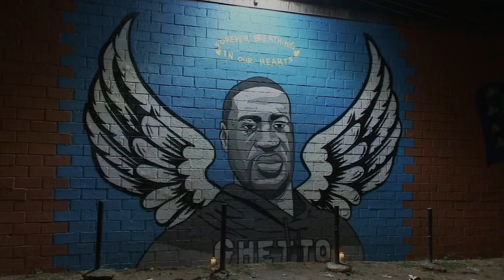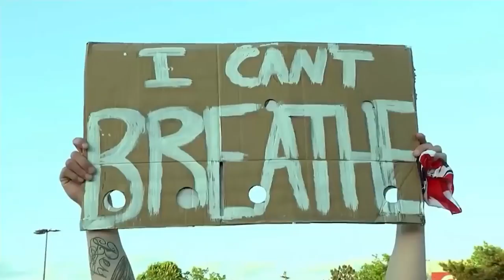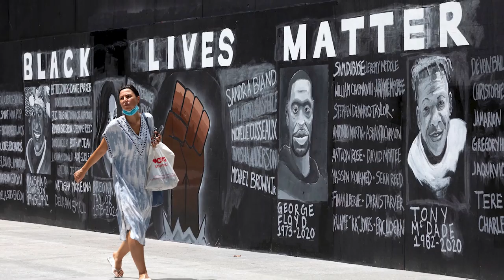UnderRated - I Can't Breathe feat. Al Roc Ski (Official Music Video)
This "I Can't Breathe" rap/hip hop song is my most powerful song and video EVER! F*ck racism, end racism!

"I Can't Breathe" feat. Al Roc Ski is the new song from UnderRated, formerly of Potluck
Beat by: Jcue Beats

Makes me happy to see a lot of people protest and come together when it's so very necessary! It's time for change! All love!

It really helps a lot to grow my channel.

UnderRated, formerly the producer and rapper of the classic Potluck.
Personal FB Page: Josh UnderRated Leiderman
Music FB: UnderRated
Fan FB Page: Official UnderRated World Fan Page

LYRICS:
I CAN'T BREATHE, LET ME BREATHE, I CAN'T BREATHE
We livin in the craziest times I've ever seen
So much information hard to know to believe
Election and the money running everything we see
So the sheperd's gonna try to turn the lamb into the sheep

Pull the wool over your eyes like ya playin hide n seek
Try to find the truth you'll get caught up in the beef
If I want peace do I need to get a piece?
To show everybody that I can turn into a beast

This is not the way supposed to be
We supposed to love each other
Give a f*ck about a color treat each other like a brother but
Everybody's sensative and in it for the benefits
We in a lot of trouble if we censoring our President

That's the truth.. anyway ya looking at it
Calling in the troops and they strapped with the automatics
Human beings getting killed and they innocent
Riot and the looting stemming from the lack of leadership

Our country acts evil and it's been that way
What you seeing on the TV is a demon in your face
Strangling a man in broad day this can not be erased
You took a life like that you can't beat this case

This is ONE OF TOO MANY hands up don't shoot
I wish Rodney King & Martin Luther's dream came true
But it didn't and it's sad that we were still moving backwards
I can't breathe officer please was his last words

I just wanna ride for human kind
All the people with the power wanna keep us blind
Make us fight each other that's how the plan was designed
Put yourself in other shoes and then open up your eyes

What do you see? I see miscommunication
What do you feel? I can feel the frustration
How do we stop it then? What is the plan?
The least we can do is take the time to understand

HOOK: I CAN"T BREATHE, WE ME BREATHE, LET US BREATHE
This isn't white guilt it's a movement against hate
I'm not giving up I'm a human that got faith
1 step back we need 2 steps forward
We need love and compassion not law and order

From the dirt road to the streets the brainwashing is everywhere
Decipher the tweets the man really doesn't care
So it's all on us we got a big job to do
Treat the people how you wanna be treated #1 rule

Spread hope, change, listen and communicate
Open up your brain and let ya mind illuminate
Get to know each other even if you don't look the same
*** can suck a d*ck his policies are f*cking lame

Overcome history with happiness and bliss
History repeats itself we gotta fix the glitch
Educate yourself go vote make a change
The forefathers of America should be ashamed

Stole the land from the natives enslaved the black people
They did anything they wanted nobody was treated equal
Now it's 2020 some of the truth can get exposed
We can catch a little glimpse cause everybody gotta cell phone

So what do you think when the phones aren't around?
Trayvon Martin Breonna Taylor and Michael Brown
George Floyd was killed by the same knee
That Kappernick kneeled on the field in 2016

When people cry out for help we need to listen
Black Lives Matter is the truth not division
We all matter yeah we all understand
But focus on the topic at hand

Let's take a breath for equality
Let's take a breath for understanding
Let's take a breath then celebate peace
Let's all take a breath and heal the country
HOOK: I CAN"T BREATHE, WE ME BREATHE,
LET US BREATHE, I CAN'T BREATHE